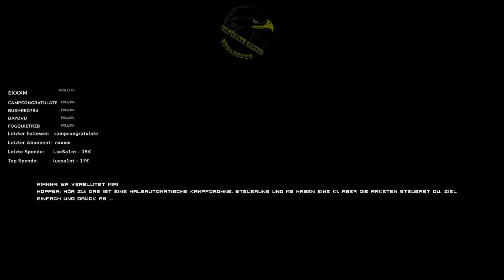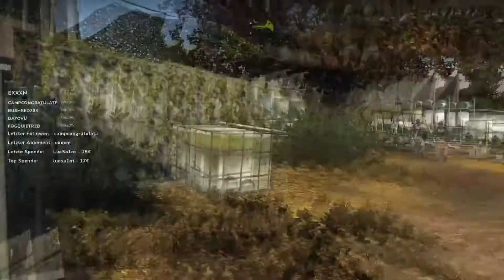Homefront #2 | Du bist also Boone & das ist der Wiederstand?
Grüßt euch Schwarm,
Weiter gehts mit der Story von Homefront.
Über Twitchlivestream das bedeutet ihr bekommt die kompletten ausschnitte aus Twitch.
Donnerstags kommen Story games schaut gerne vorbei auf Twitch.
Weiter geht der Wiederstand des Piloten Robert Jacobs!
Mal sehen wo hin uns das bringt und ob Korea Amerika besetzt hällt oder nicht :D.
Euer UTGamerTV